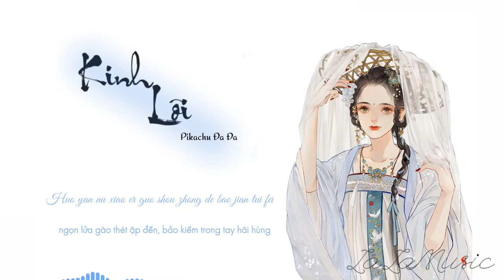Kinh Lôi - Pikachu Đa Đa | 惊雷 - 皮卡丘多多